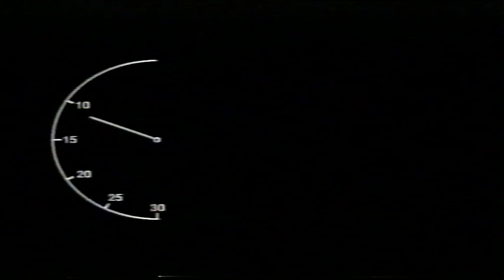Dziwny początek kasety VHS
od @tgvbmedia